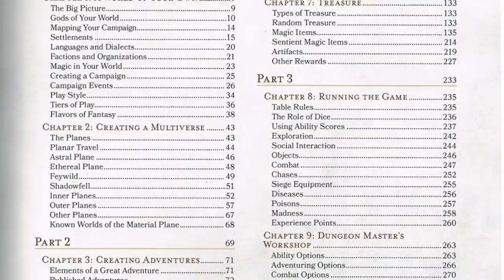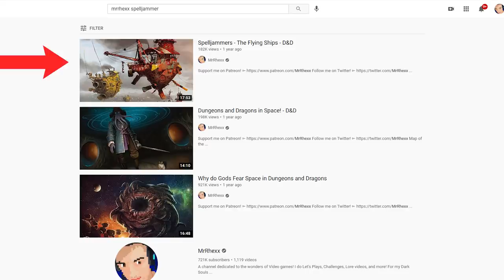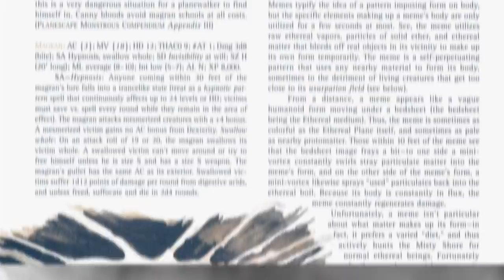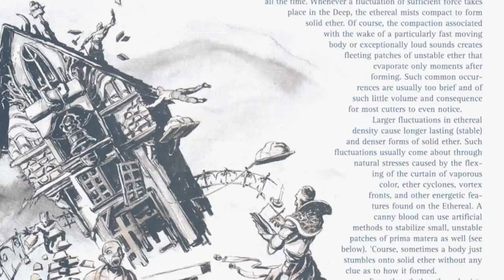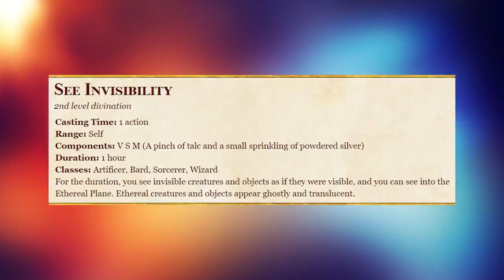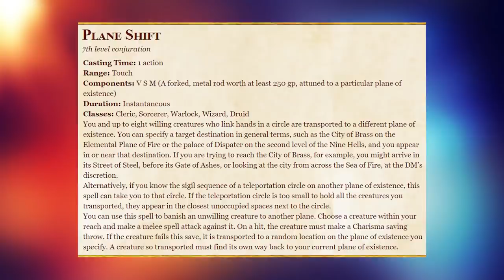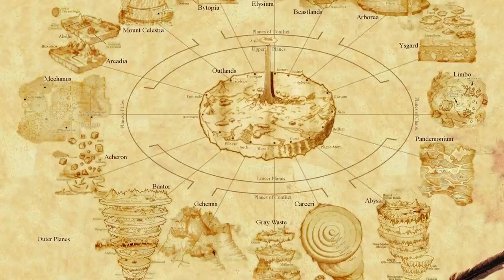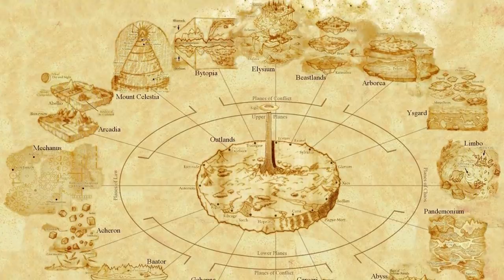The TRUTH about Planar Travel - D&D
CLICK here to check out Scribbles!

MUSIC

For info on Space / Crystal Shells = Spelljammer
For info on Planar Travel = Planescape
For info on the Planet Toril = Forgotten Realms Setting